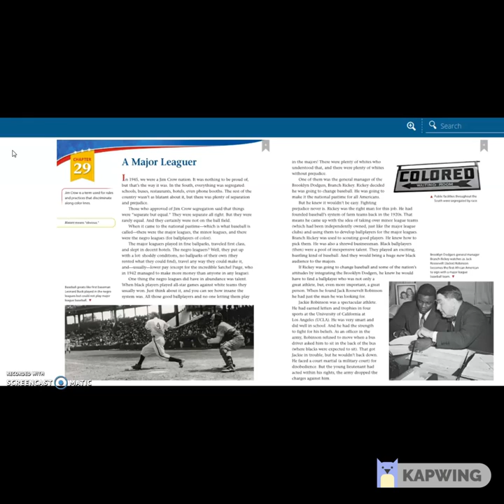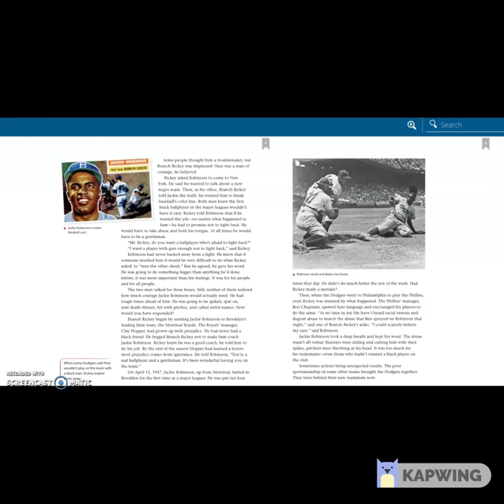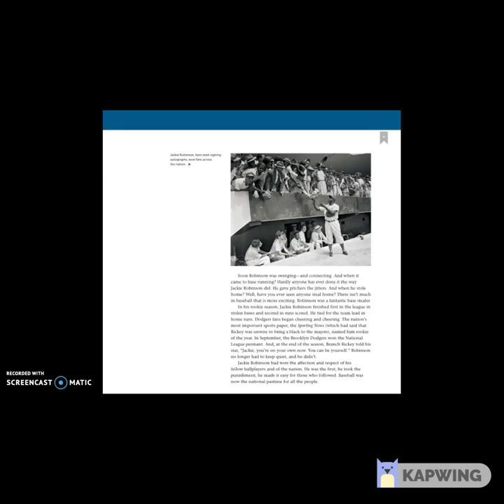A History of US, Vol. D. Chapter 29 A Major Leaguer